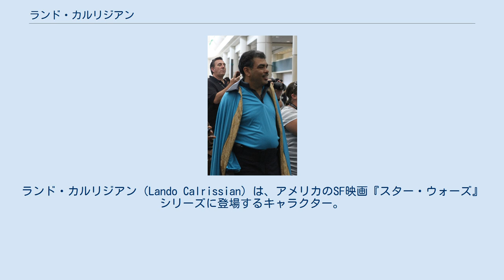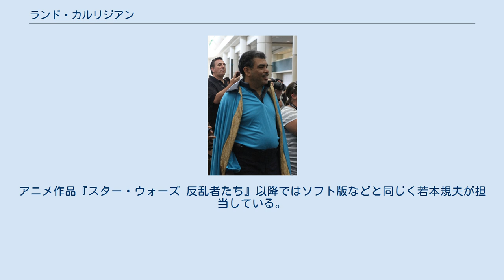ランド・カルリジアン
ランド・カルリジアン（Lando Calrissian）は、アメリカのSF映画『スター・ウォーズ』シリーズに登場するキャラクター。
エピソード5、エピソード6、エピソード9ではビリー・ディー・ウィリアムズが演じ、スピンオフ映画ではドナルド・グローヴァーが演じている。
初期はカルリシアン表記が多かったが、現在ではカルリジアンに統一されている。
 エピソード9でランド・カルリジアンをビリー・ディー・ウィリアムズが演じたことにより、アメリカ映画史上、同一の役を同一の俳優が演じた、最もインターバルの長いケースの1つとなった。
 ミレニアム・ファルコン号の船長ハン・ソロのかつての悪友にして先代の船長。
クリムゾン・ドーンという犯罪組織の仕事で惑星ケッセルのスパイス鉱山に潜入するためにソロとその仲間がランドに協力を求めたこと（レジェンズではランドがギャンブルによって手に入れたファルコン号の操縦をソロに教えてもらったこと）が2人の初めての出会いであった。
それ以前のランド・カルリジアンの経歴は謎に包まれており、ソッコーロという惑星で生まれ、ギャンブルや詐欺によって生活し、手にした大金によってしゃれた格好をして多くの女性と頻繁に交際していた、20代になってようやくギャンブラー（および詐欺師、本人は実業家と自称している）として安定した収入を得ることができるようになった、という以外はほとんど分かっていない。
 ランドは銀河中を駆け巡り数々の冒険をし、大金を手にしては再びそれを手放す、ということを繰り返していた。
その後彼はソロをサバックの賭けで一度は打ち負かすが、再戦時に前回と同じイカサマを使おうとしたためにそれを封じられて「イカサマなしの賭け」に敗北。
大金とともにファルコン号を手放すこととなる。
 その後は雲の惑星ベスピンの中心都市クラウド・シティを持ち主から賭博で巻き上げた。
この惑星は、ティバナ・ガスと呼ばれる重要な採掘資源の産地でもあった。
彼は、このことに目をつけ、帝国に目をつけられないよう、いかなるギルドにも属すことなく極めて小規模ながら採掘事業を展開した。
以後都市の執政官として彼は採鉱業に携わり都市と市民のためにまじめに働き、サイボーグの補佐官、ロボトの力を借りて帝国軍の目を盗んで密貿易で利益を得て、更に反乱同盟軍に物資の横流しをしていた。
 帝国の逆襲では、帝国軍の追跡を逃れようとしていたハン・ソロとレイア・オーガナを惑星にかくまうが、実際はボバ・フェットの報告により彼らの到着を予見していたダース・ベイダーらがすでに到着した後であり、ランドは自分の星を帝国から守るためにやむをえずソロを裏切り、その身柄を引き渡すことになる。
しかし、のちにベイダーが彼との当初の約束を反古にして、レイア姫とチューバッカまでも帝国に連行しようとしたため、機転を利かせロボットと協力して2人を救出し、帝国に乗っ取られたペスピンから脱出する。
その後はジャバ・ザ・ハットの元へ送られたソロを救出するため、チューバッカと共にタトゥイーンに向かった。
 ジェダイの帰還では、傭兵としてジャバの宮殿に潜り込み、情報の収集と救出の機会を伺っていた。
同じく救出にやってきたルーク・スカイウォーカーの反撃に呼応して、自らもジャバの手下を撃退した後、救出したソロと共に脱出する。
その後、反乱同盟軍の将軍に任じられ、帝国軍の第2デス・スター破壊のための突撃隊長の任を受け持つ。
この時、ソロ自身の頼みからミレニアム・ファルコンに搭乗し、帝国軍の猛攻撃をかいくぐりながら、デス・スター中枢部の破壊に成功した。
最終決戦後、エンドアの祝賀会にてソロと再会を果たす。
 ちなみに借り受ける際に「傷ひとつなくソロにファルコン号を返す」と約束していたが、デス・スター突入の際にダクトの壁に衝突してセンサー・ディッシュを破損させてしまった。
 なお、第2デス・スターからの脱出が間に合わずに死亡するという案もあり、期限ぎりぎりまで検討されたが最終的にこの案は没になった。
 ソフト版では若本規夫が担当。
その他TV版などでは内海賢二や樋浦勉、田中信夫などが担当し、ゲーム作品『スター・ウォーズ ローグ スコードロン II』『スター・ウォーズ ローグ スコードロン III』では安原義人が担当した。
ゲーム作品『スター・ウォーズ ギャラクティック・バトルグラウンド』アニメ作品『ロボットチキン』では石井康嗣が担当した。
アニメ作品『LEGO スター・ウォーズ:ドロイド・テイルズ』では高瀬右光が担当...